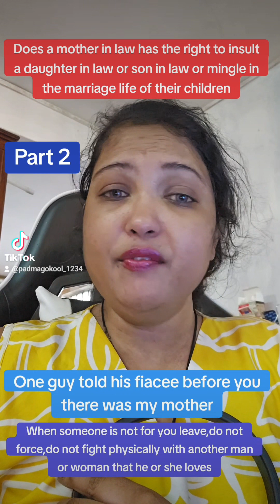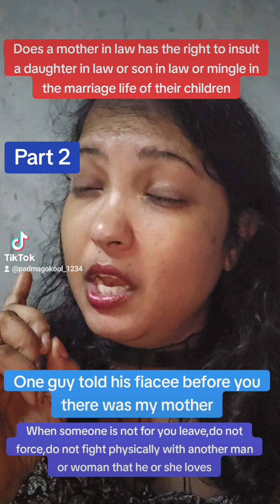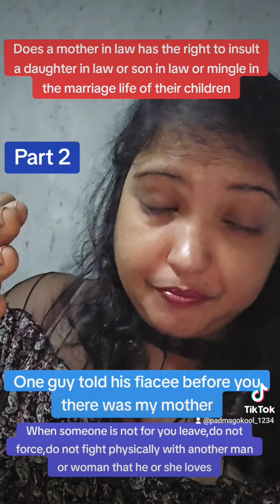Part 2 Does a mother in law has the right to insult a daughter in law or son in law